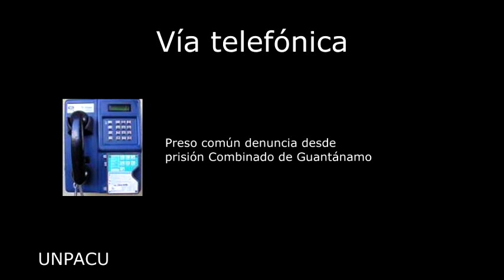Denuncia preso común desde prisión combinado de Guantánamo